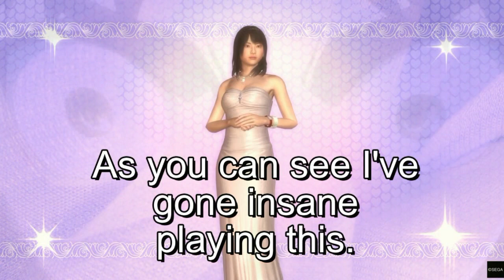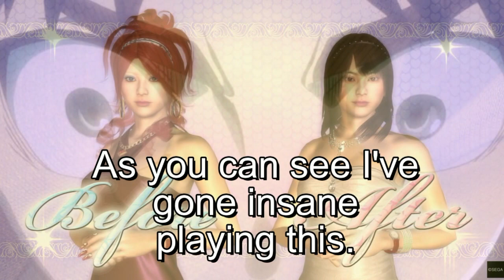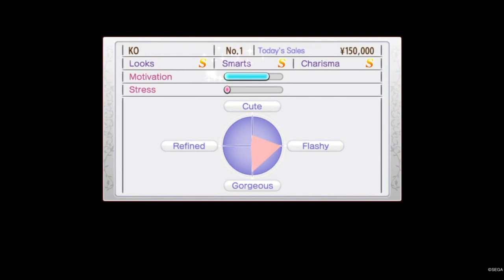lets play Yakuza 4 The Hostess Maker Part